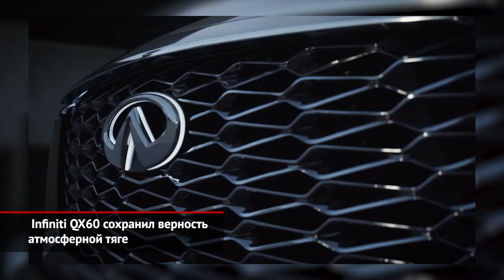Infiniti QX60 сохранил верность атмосферной тяге | Новости с колёс №1367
Не успел Nissan вывести новейший Pathfinder, как его премиальный родственник — Infiniti — поспешил анонсировать выход свежего кроссовера QX60. Что совершенно неудивительно: обе модели были и останутся ближайшими родственниками. Как сейчас принято, обещая скорую премьеру «шестидесятки», японский премиум-бренд выложил несколько фотографий и полноценный видеоролик, на которых представлена тщательно закамуфлированная машина. Несмотря на слухи, будто трёхрядный кроссовер получит турбомотор 2.0, по факту под капотом останется атмосферный V6 3.0 мощностью под 300 сил, а в пару ему положен девятиступенчатый «автомат» ZF.

По итогам исследования независимой ассоциации J.D. Power японский бренд опередил конкурентов из премиального сегмента по качеству клиентского обслуживания. Рейтинг, составленный согласно опросам покупателей новых автомобилей, учитывает, насколько клиенты довольны уровнем обслуживания, включая работу персонала дилерских центров, а также процессы заключения сделки и передачи автомобиля. Если говорить конкретно, то Infiniti заработала 825 очков из 1000 возможных, разместившись на четвёртом месте среди всех премиальных брендов. Средний результат по индустрии составил 816 баллов.